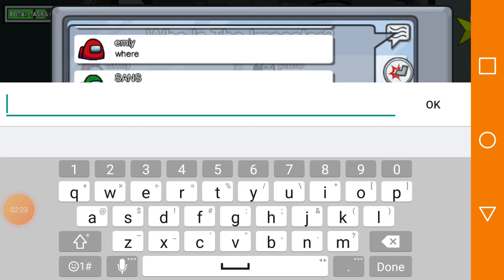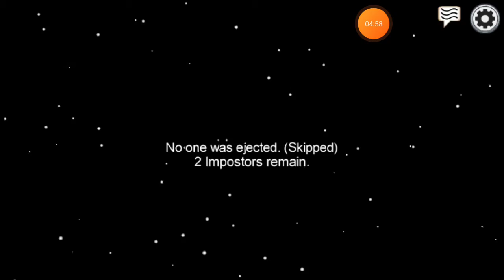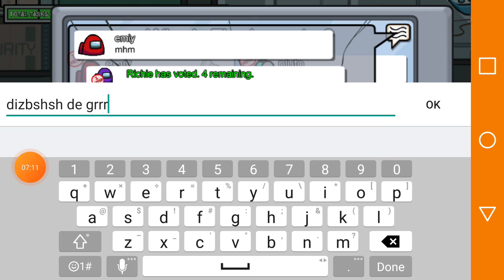Stole bb's phone!!! among us with chara!